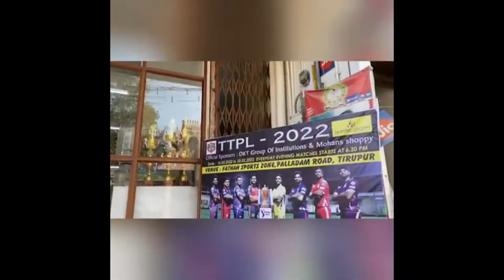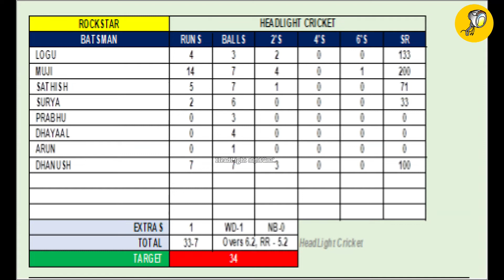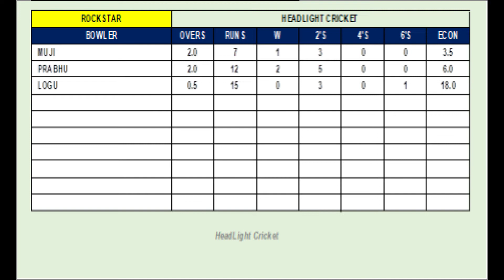Fathah vs Rockstar | Headlight Cricket 18 Team League Tournament | Jay Krishnaa Sports